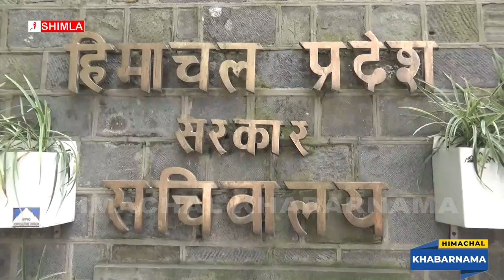मुख्यमंत्री ने प्रदेश में भू-धंसाव संभावित स्थानों की पहचान करने के दिए निर्देश